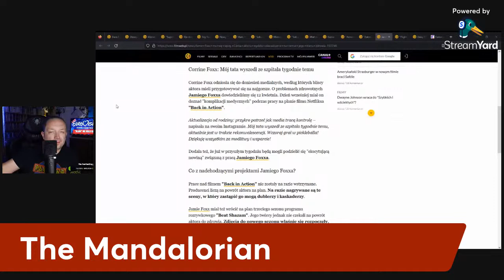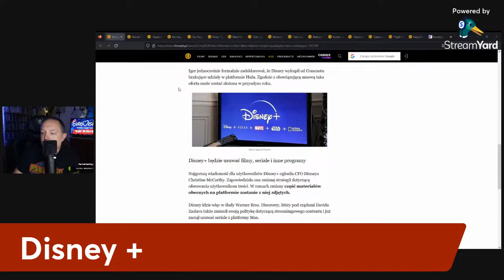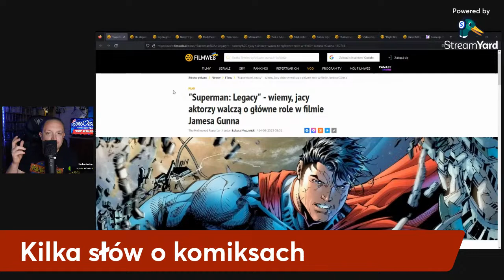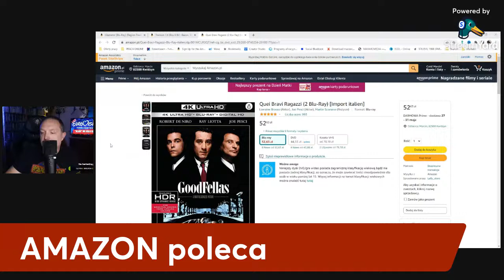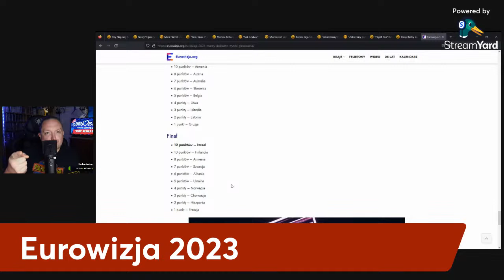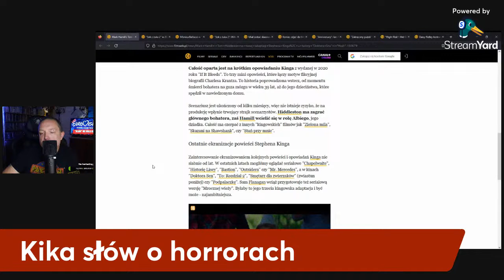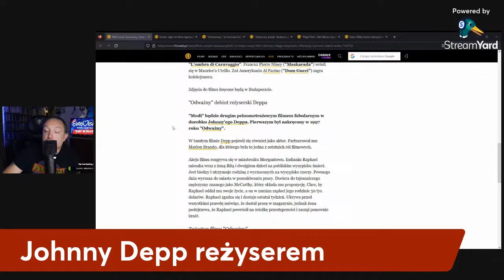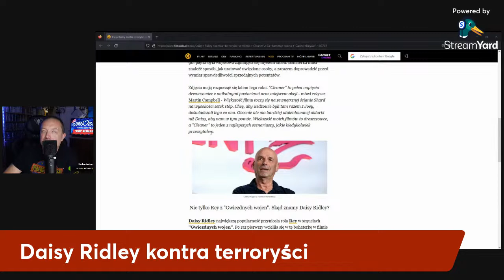🔴 Sok z Żuka 2 coraz bliżej, a Eurowizja się odbyła | LIVE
Dzisiaj pomówimy m. in. o "Soku z żuka 2", "Superman Legacy", Marvelu i Gwiezdnych wojnach, nagrodach MTV i kilka słów poświęcimy Eurowizji 2023.

AMAZON POLECA:
⚡️Gladiator [Blu-Ray]

⚡️Tremors 1,6 (Box 6 Br)

⚡️Chłopaki z ferajny

Zaczynamy LIVE o 21.30 czasu Polskiego.

Witam na kanale

Spis treści:
Start: 00:00
Jamie Foxx ma się lepiej: 5:00
The Mandalorian: 8:16
Disney +: 14:58
Kilka słów o komiksach: 22:47
AMAZON poleca: 35:27
Nagrody MTV: 41:07
Eurowizja 2023: 45:56
Coś dla fanów horrorów: 55:33
Sok z żuka 2: 1:03:04
Johnny Depp reżyserem: 1:09:52
Koniec zdjęć do filmu Agnieszki Holland: 1:13:01
Jan Komasa debiutuje w Hollywood: 1:14:31
"Zakręcony piątek" dostanie sequel: 1:17:00
Mel Gibson reżyseruje, a Mark Wahlberg gra główną rolę: 1:29:19
Daisy Ridley kontra terroryści: 1:22:24
Zakończenie: 1:29:15

JAKICH PROGRAMÓW/APLIKACJI UŻYWAM::
- google trends
- Tube Buddy
- davinci resolve
- canva

SPRZĘT KTÓREGO UŻYWAM:
- Samsung TV HG55EF690DBXEN"
Recenzje kręcę:
- telefonem Huawei (póki co):
- U��ywam green screenu:
- STATYW DO MIKROFONU:
- FILTR DO MIKROFONU:
- KABEL USB 3 M
- ŚWIATŁO:
- STATYW:
- USB HUB: